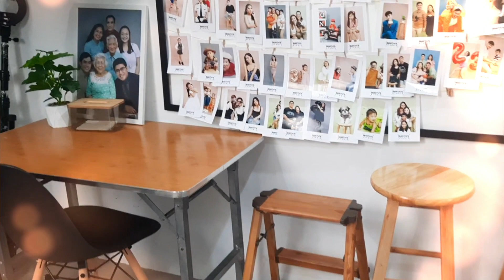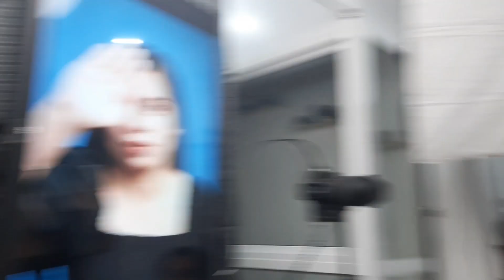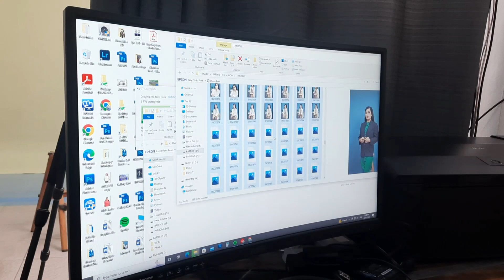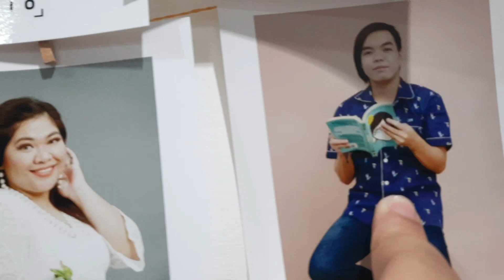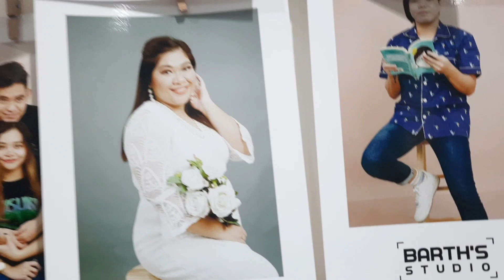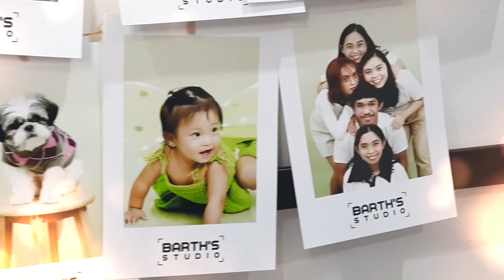Photoshoot With My Cousins | Barth's Self-Photo Studio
BARTH'S SELF - PHOTO STUDIO

Location:
D. Tanada St. Brgy. San Diego Poblacion
Gumaca, Quezon Philippines 4307

Packages:

LITRATONG SOLO
• good for 1 pax
• 15 mins Photoshoot
• 15 mins photo selection
• 1 backdrop only
• 2 pcs. photo print (4R)
• 20 pcs. soft copies

LITRATONG DUO
• good for 2 pax
• 15 mins Photoshoot
• 15 mins photo selection
• 1 backdrop only
• 4 pcs. photo print (4R)
• 20 pcs. soft copies

LITRATONG GRUPO
• good for 4 pax
• 15 mins Photoshoot
• 15 mins photo selection
• 1 backdrop only
• 8 pcs. photo print (4R)
• 20 pcs. soft copies

BOOK YOU PHOTOSHOOT NOW!!!